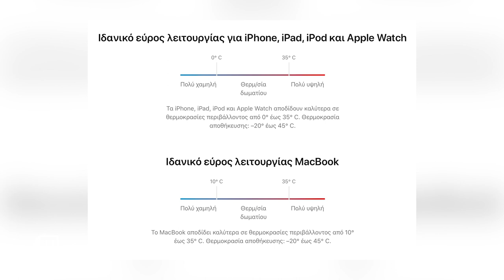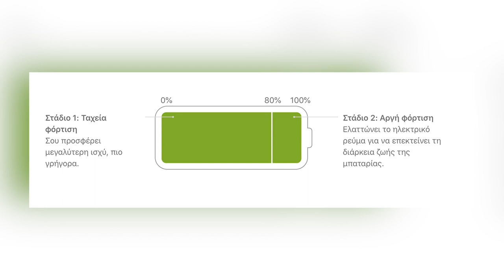Yγεία μπαταρίας κάθε πότε πρέπει να φορτίζω το κινητό μου ;;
Αν είσαι από αυτούς που διαβάζουν την ΠΕΡΙΓΡΑΦΗ, καλησπέρα καλησπέρα και καλώς ήρθες σε ένα ακόμα βίντεο, σε αυτό το βίντεο θα δεις,πως θα παρατείνεις την υγεία μπαταρίας σου, πολλά είδες εδώ άντε πάνω τώρα, δες το καλά, και μην ξεχάσεις SUBSCRIBE και ένα LIKE να γίνεις και εσύ μέλος τις ομάδας, και εννοείται καμπανάκι για να μην χάνεις βίντεο

Εξοπλισμός :
Κάμερα :